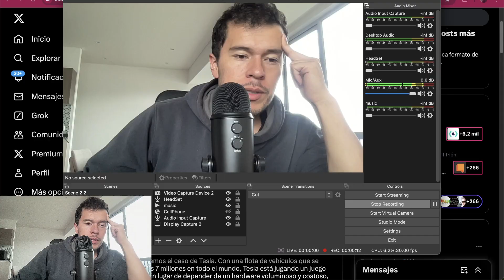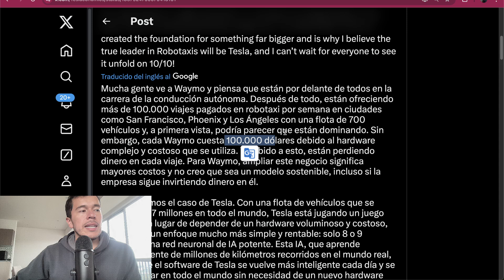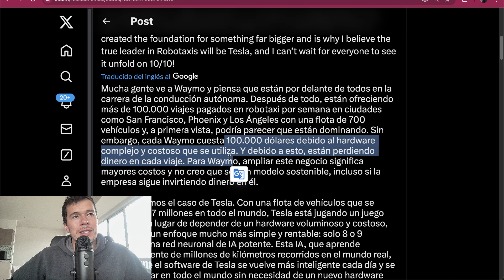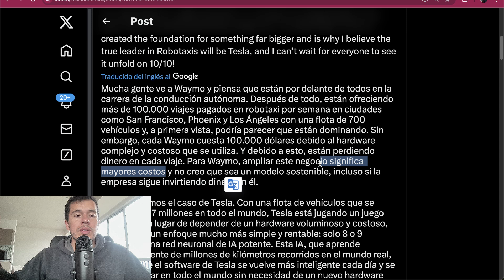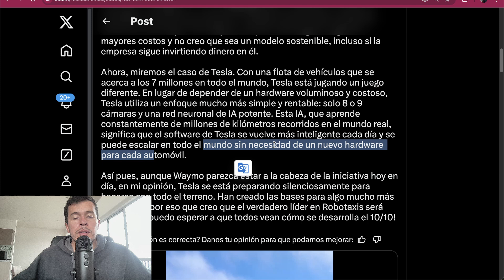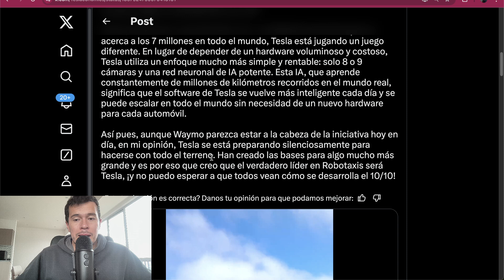Porque Invierto en Tesla 💂‍♂️ La Competencia Con Waymo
El día de hoy hablaremos como Tesla tiene chance de ganarle a Waymo.

Saludos
Daniel Zambrano